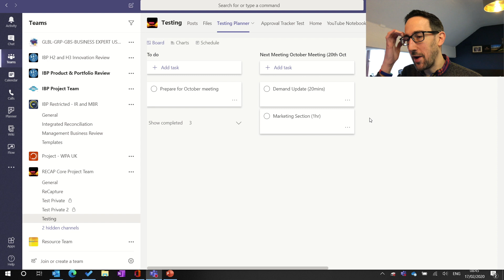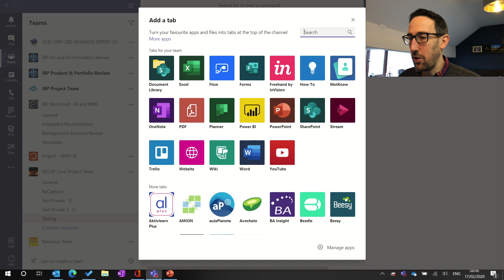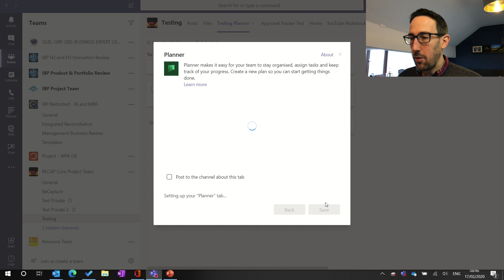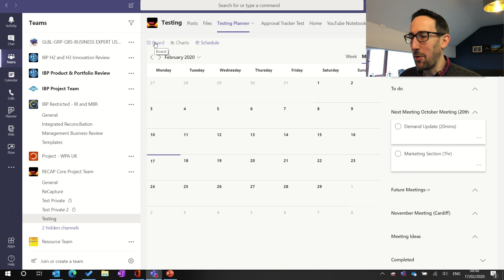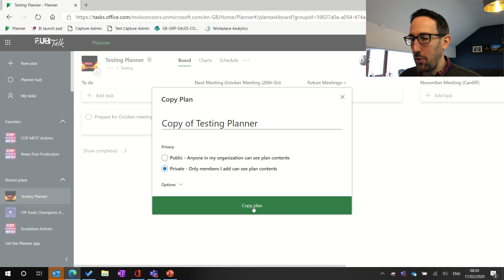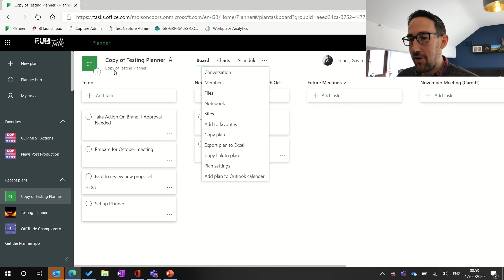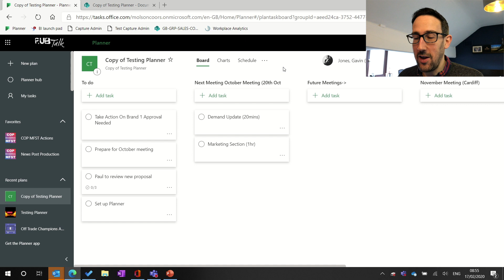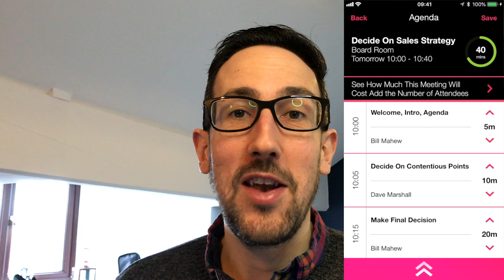Microsoft Planner Limitations On Copying Within Microsoft Teams - Microsoft Teams Tutorial 2020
NOTE: The limitations on copying an entire Plan have now been fixed by Microsoft and this can be achieved by watching this video

How To Copy A Microsoft Teams Planner - Microsoft Teams Tutorial 2020. In this video, we take a look at how to copy tasks in Planner using Teams and how to copy multiple tasks by copying a Plan...and the limitations. SPOILER ALERT - You cannot copy a whole Plan and have this show up in your existing Team. Vote for this to be fixed on Uservoice

or...

or...

(it is entirely optional and only a one-off payment, no subscription required)

Watch the accompanying full basic training tutorials here:

Full Basic Training Part 1
(Team and channel overview, posting basics and best practices, file basics, tabs, Planner and Wiki overview):

Full Basic Training Part 2
(more notification settings, other options to add to your posts and the best way to manage your files in Teams):

Full Basic Training Part 3